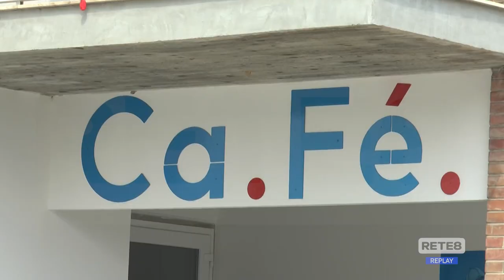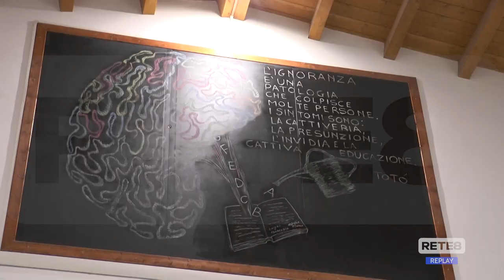Teramo - Autismo: donati arredi al progetto CaFé